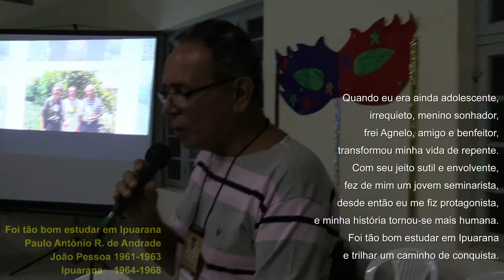Convento Franciscano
Foi tão bom estudar em Ipuarana
        Paulo Antônio R de Andrade
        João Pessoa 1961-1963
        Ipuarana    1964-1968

Quanto eu era ainda adolescente,
Irrequieto, menino sonhador,
frei Agnelo, amigo e benfeitor,
Transformou minha vida de repente.
Com seu jeito sutil e envolvente,
Fez de mim um jovem seminarista,
Desde então eu me fiz protagonista,
e minha história tornou-se mais humana.
e trilhar um caminho de conquista.

Incrustado na serra Borborema,
onde brota uma beleza sem par,
já de longe se pode vislumbrar
o convento em sua missão suprema:
ensinar que as riquezas como lema
nada valem aos olhos do Senhor.
São Francisco, da Ordem fundador,
ensinou a doutrina franciscana.
sob o manto de Deus, o Salvador.

Pra se ter mens sana in corpore sano,
como manda o provérbio latinista,
todo mundo virava desportista,
sob pena de até perder o ano.
Aprender tocar órgão ou piano,
tocar tuba, trompete ou tocar sino,
pra quem tinha mais jeito, o violino,
com dez horas de aulas por semana.
Rasga o peito a saudade em desatino.

Assim como a Adão no Paraíso,
"nada de tirar frutos do pomar",
o pecado mortal morava lá,
falta grave! Expulsão sem mais aviso!
Quem de nós, lá no Dia do Juízo,
vai negar que subiu nas oliveiras,
que jamais tirou manga das mangueiras
e as laranjas e limas de Donana?
Comer jaca na sombra das jaqueiras.

Frei Artur, Frei Filipe e Juvenal,
Olegário, Camilo e Benjamim,
nunca vi tanta gente boa assim,
elevada ao mais alto cabedal.
Frei Demétrio, o poeta capital,
ensinava pra gente o bom francês,
frei João Pinto no mais perfeito inglês,
frei Silvério foi bispo de Santana.
Deus permite isto apenas uma vez.

Deus me ensinou a arte de curar,
sacerdócio divino, sobre-humano,
não me quis como frade franciscano
que recria o milagre no altar.
Toda vez que revejo este lugar,
tum...tum...tum...bate o peito com alegria;
quando longe, quanta melancolia...
devagar chega a saudade tirana.
É tão bom te rever, Ipuarana,
queira Deus que eu retorne a ti um dia.

Texto do livro: Ipuarana 75 anos
Com a devida autorização do autor.